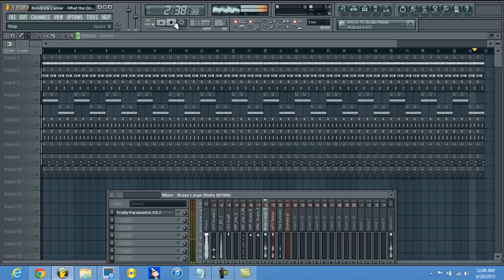Kendrick Lamar - What the Deal Remake FL STUDIO (w/ flp download!!!)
ndrick Lamar - What the Deal Remake FL STUDIO (w/ flp download!!!)

In this video, you will find a FL Studio Remake (Fruity Loops) of Kendrick Lamar - What the Deal Remake with the FLP (FL Studio Project File).
This FLP will contain the Project File, Drums Samples, Synths, and all other sounds used to make this video less any VST or VSTi instruments used in this FL Studio Remake.

YOU WANT TO GET YOUR HANDS ON THIS FLP not only for the Knowledge, But for the main sound that EVERYONE wants!

To keep these FLPS and FL Studio Remakes Coming, You must participate!!!

You can use this video/ Instrumental for Parody Videos or Background Music as long as the video credits me as the creator! "Lildrezy22 produced this beat. Simple.

RELATED SONGS
1. Chief Keef -- Love Sosa (Finally Rich)
2. Chief Keef -- Hallelujah (Finally Rich)
3. Chief Keef -- I Don't Like ft. Lil Reese (Finally Rich)
4. Chief Keef -- No Tomorrow (Finally Rich)
5. Chief Keef -- Hate Bein' Sober ft. 50 Cent & Wiz Khalifa (Finally Rich)
6. Chief Keef -- Kay Kay (Finally Rich)
7. Chief Keef -- Laughin' To The Bank (Finally Rich)
8. Chief Keef -- Diamonds ft. French Montana (Finally Rich)
9. Chief Keef -- Ballin' (Finally Rich)
10. Chief Keef -- Understand Me ft. Young Jeezy (Finally Rich)
11. Chief Keef -- 3Hunna ft. Rick Ross (Finally Rich)
12. Chief Keef -- Finally Rich (Finally Rich)
13. Citgo (Bonus) (Finally Rich)
14. Chief Keef -- Kobe (Bonus) (Finally Rich)
15. Chief Keef -- Got Them Bands (Bonus) (Finally Rich)

[hip hop]
[hip hop dance]
[michael jackson]
[lil wayne]
[instrumental beats]
[beats]
[beat box]
[rap beats]
[hip hop dancing]
[justin bieber]
[drake]
[chris brown]
[eminem]
[nicki minaj]
[soulja boy]
[wiz khalifa]
[gangnam style]
[dubstep]
[beat]
[family guy]
[50 cent]
[gucci mane]
[taylor swift]